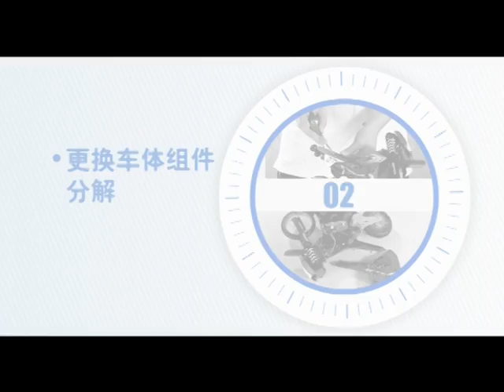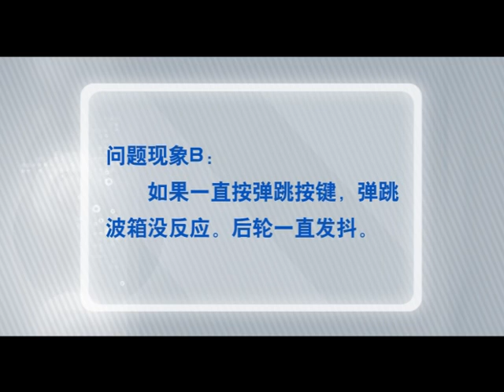RC motorka Huan Qi 528 moto cross multi stunt